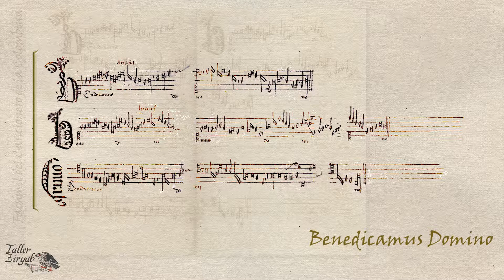03 Juan de Triana 02 BENIDICAMUS DOMINO II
2/ BENEDICAMUS DOMINO
(canción-motete a tres voces)

Soprano
mezzo-soprano
tenor
bajo.

Corneto
flauta de pico tenor, en do
flauta de pico bajo, en fa

Intérpretes de Taller Ziryab:

Anne Perret... mezzo-soprano
Carlos Soto... tenor
Jean-Pierre Canihac... corneto, pandero
José Enrique Ruiz... barítono
José Manuel Acebes... flautas de pico, orlos, chirimía
Lucas Pérez... bajo, atabales, pandereta, mirlitón
Mª del Mar Amat... soprano, cascabeles, crótalos
Mª Isabel Osuna... viola da gamba, pandereta, crótalos
Montserrat Gallardo... arpa diatónica
Ramón Peñaranda... tenor, sacabuche, flautas de pico, orlos
Rodrigo de Zayas... laúd, vihuelas, pandero

Walter Slosse... Ingeniero de sonido (asistido por... David Parejo-Bravo)

Director... Rodrigo de Zayas

Grabado en el Real Monasterio de San Clemente de Sevilla. 1987

Diseño, edición y realización de este vídeo... José Manuel Acebes Ruiz./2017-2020©